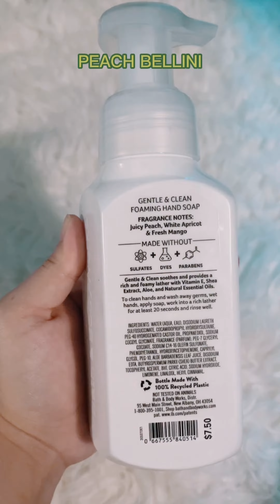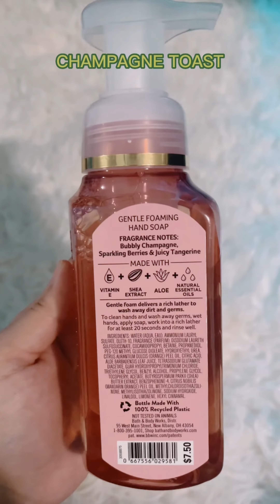Nước rửa tay tạo bọt Bath & Body Works - Unboxing | Dabonde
Unboxing nước rửa tay tạo bọt nhà Bath And Body Works